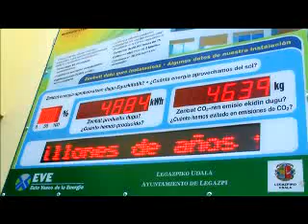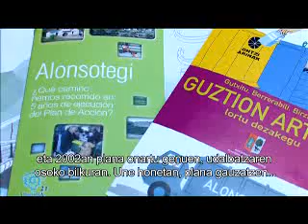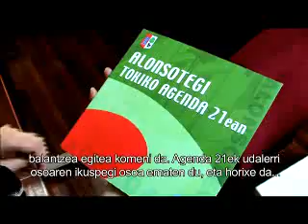Tokiko Agenda 21 prozesua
Legazpiko eta Alonsotegiko udalerriek ezarrita dute tokiko ekintza plana, Tokiko Agenda 21 prozesuen barnean. Hurrengo irudiek euren prozesuen inguruan gauzatutako hausnarketa eta balorazio prozesua laburtzen dute, aipatutako planek aurkezten dituzten gabeziak eta etorkizunerako erronkak detektatuta.